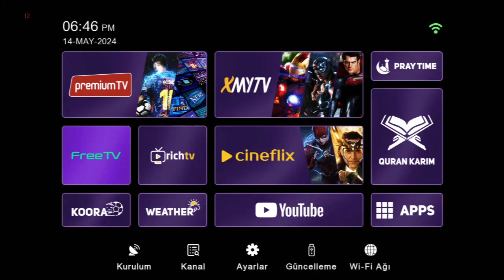secron-SM-25000 Ultra WIFI HD Uydu Alıcısı